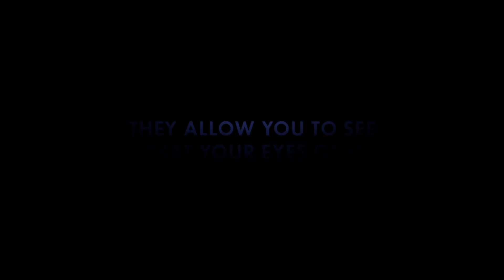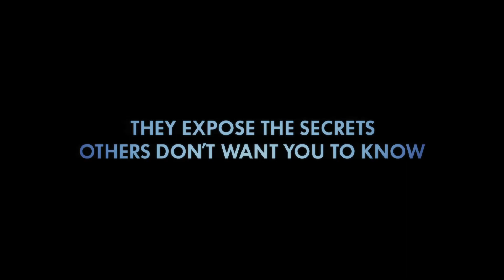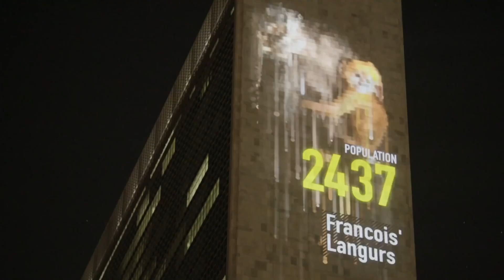"Racing Extinction" || Trailer English [HD]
Scientists predict we may lose half the species on the planet by the end of the century. They believe we have entered the sixth major extinction event in Earth's history. Number five took out the dinosaurs. This era is called the Anthropocene, or 'Age of Man', because the evidence shows that humanity has sparked this catastrophic loss. We are the only ones who can stop it as well.

The Oceanic Preservation Society, the group behind the Academy Award® winning film THE COVE, is back for "Racing Extinction". Along with some new innovators, OPS will bring a voice to the thousands of species on the very edge of life. An unlikely team of activists is out to expose the two worlds endangering species across the globe. The first threat to the wild comes from the international trade of wildlife. Bogus markets are being created at the expense of creatures who have survived on this planet for millions of years. The other threat is all around us, hiding in plain sight.

Films for the Earth is an international centre of excellence for environmental documentaries and a network of environmental country sections. We want to reach as many people as possible with selected films, pass on knowledge about sustainability and inspire them to act.

We know the best films about sustainability and how they can be used. We make this expertise available in an advisory capacity but also online, on our most comprehensive film and sustainability directory in the world. In three countries we reach over 100,000 people a year with our international festival, school events and member network. Films for Earth inspires, amazes, creates awareness and moves!

Racing Extinction (2015)
Director: Louie Psihoyos